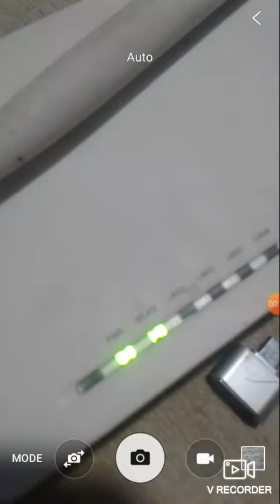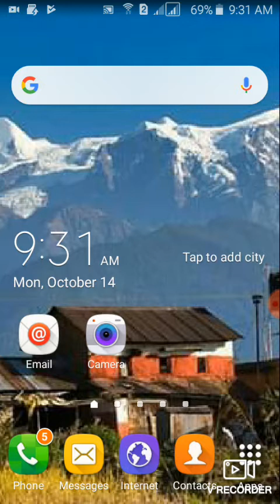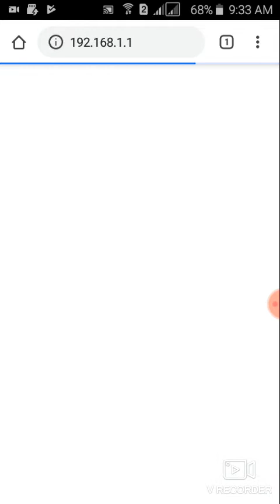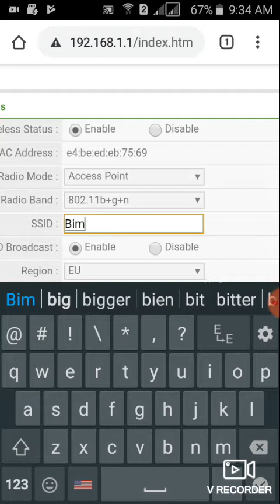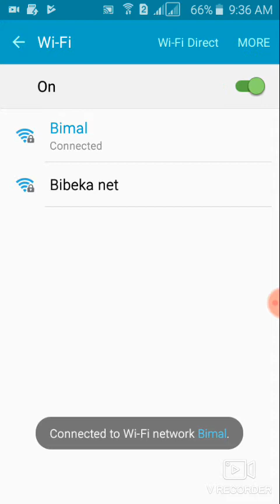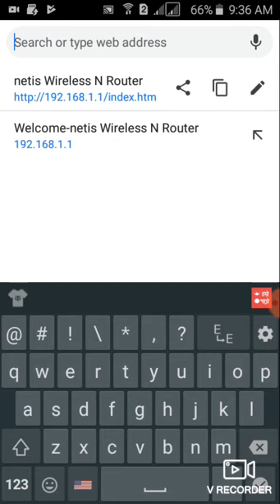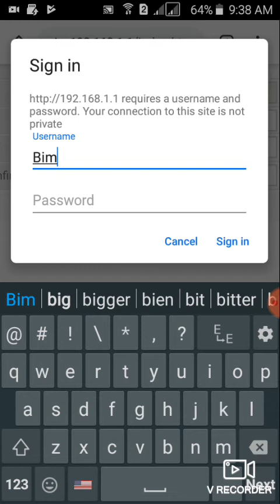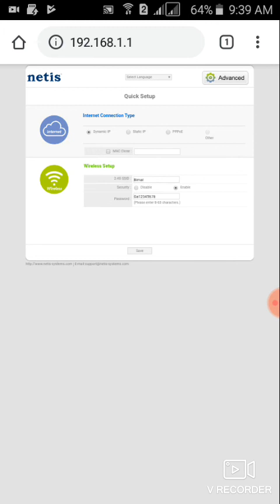Netis router wifi password and admin password change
bimal wifi technicel channel le hajura harulai kehi sikana madat pugdaxa bhani kholiyako ho
hajura harulai kasto lagxa sujab salaha dinu